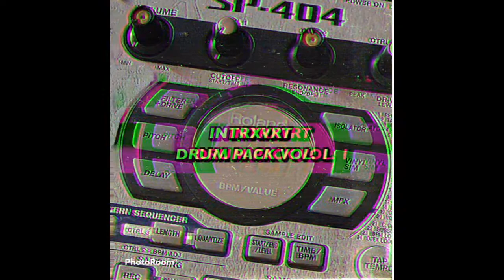INTRXVRT Free Drum Sample Pack - DOWNLOAD LINK IN DESCRIPTION